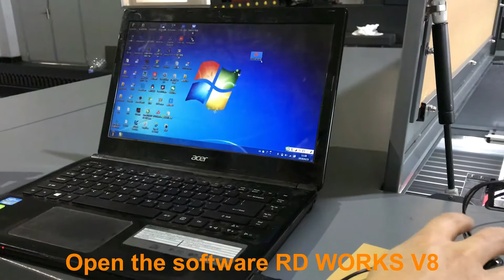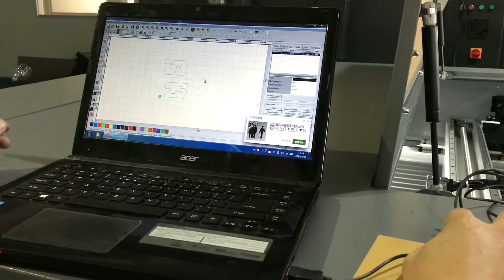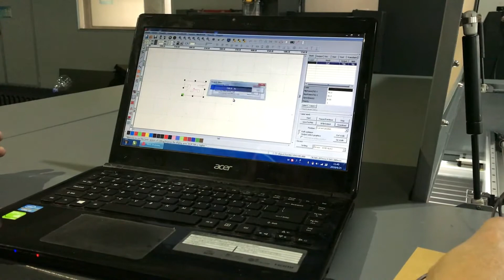Part 1 MC 1250 49 x 36 In. 150W CO2 Laser Engraver & Cutter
49 x 36 In. 150W CO2 Laser Engraver & Cutter For 1.2" Acrylic FDA